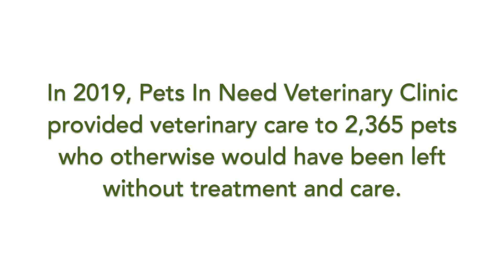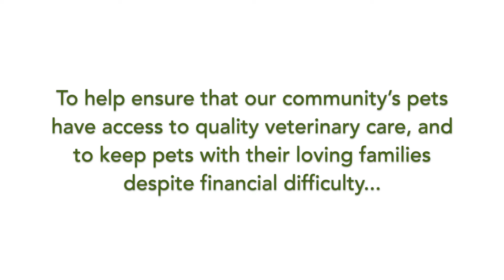Potter League Pets In Need Vet Clinic